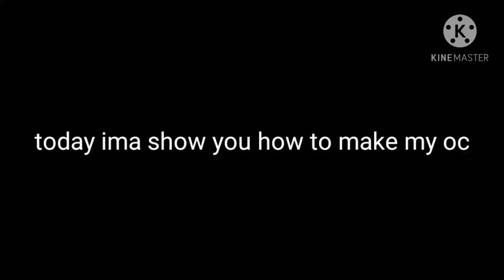How to make my oc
Hello! I'm sorry if it was to fast I Was trying And I think I failed  but anyways I hope it was Helpful .w. If you want to borrow my oc you can anything! But I have some rules Before
1 : Don't use anything Highly important with my oc
2 : Don't say that you made it

 and that's it's I hope you having a wonderful day :D

audio : none

apps :
gachaclub
kinemaster